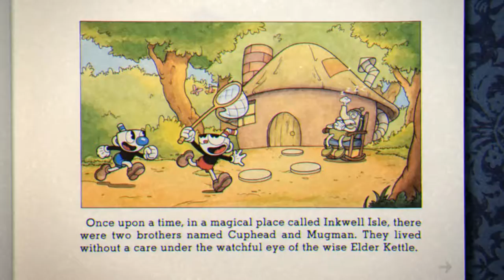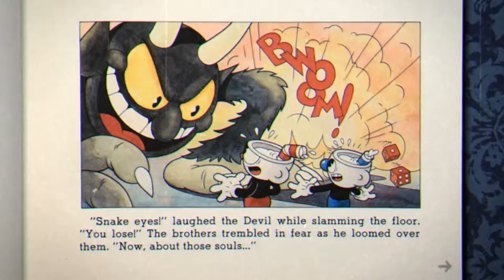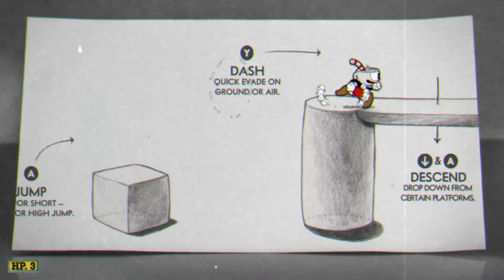Let's Play Cuphead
A blind play of the first bit of Cuphead, a newly-released platformer with a lot of 1930s style to it.